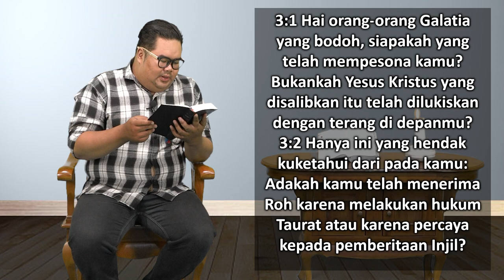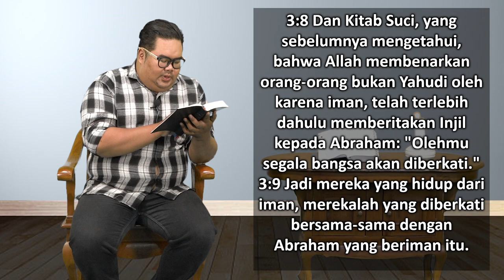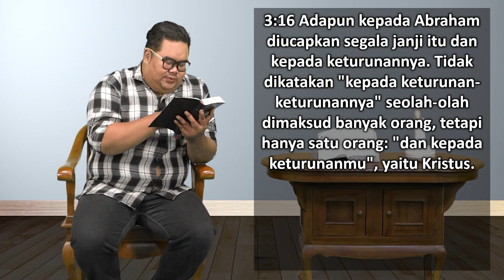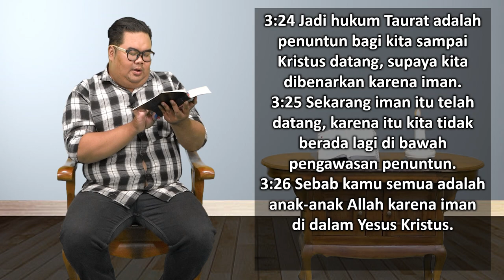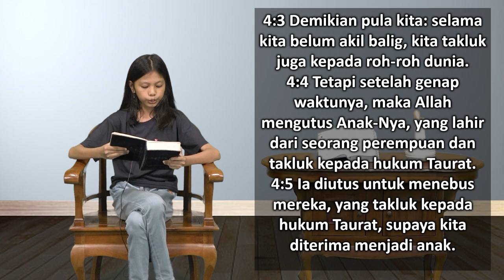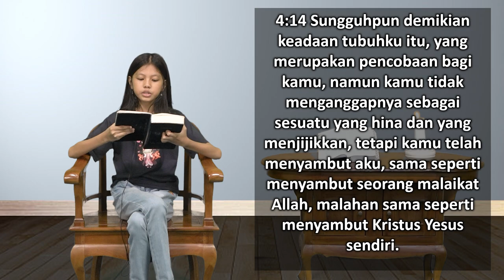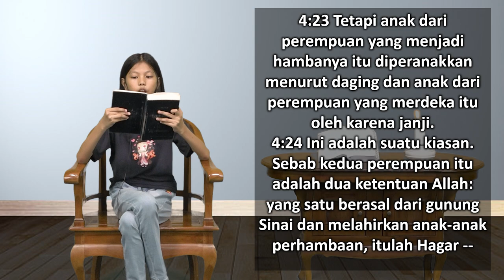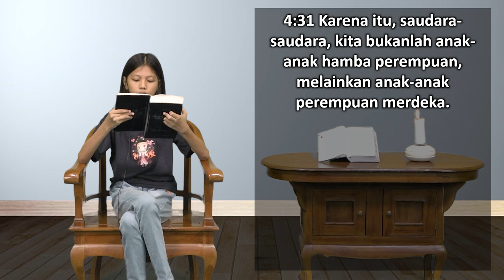Mari Membaca Alkitab | Hari ke 316 | Minggu, 12 November 2023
Bacaan : Galatia 3:1-4:31
Tema : "Diadopsi Oleh Tuhan"